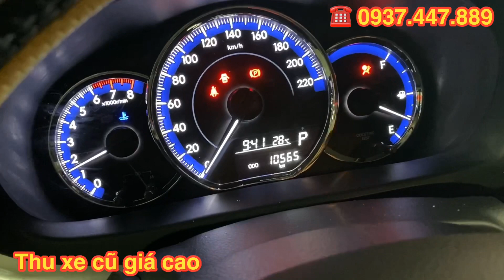XE CHẤT Toyota Vios G 2019 đi 10.500km xe gia đình ít sử dụng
- Loại xe : Vios G
- Hộp số: Tự động
- Số ghế: 5
- Năm sản xuất: 2019
- Số KM: 10.500
- Màu:  Trắng
- Biển số : Kiên Gang-  Xe cá nhân